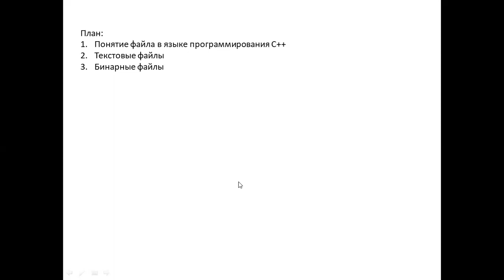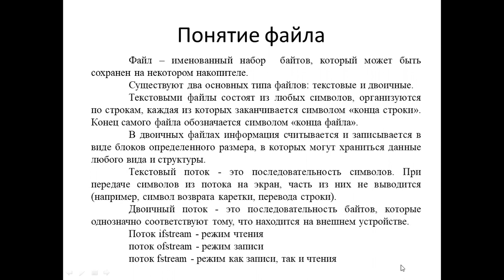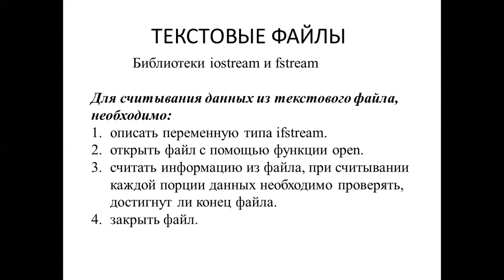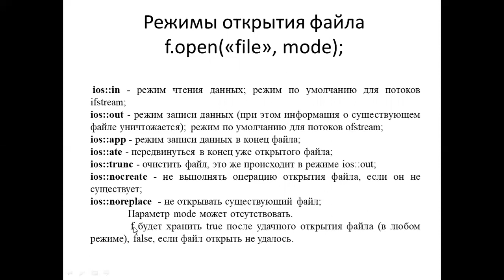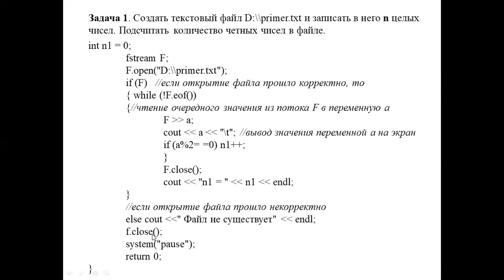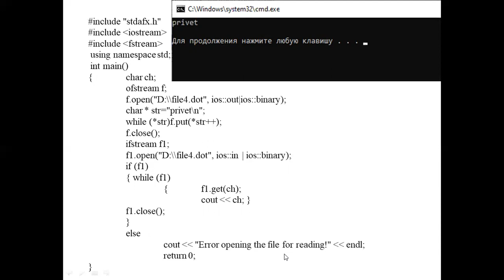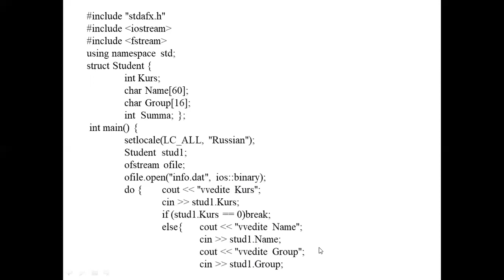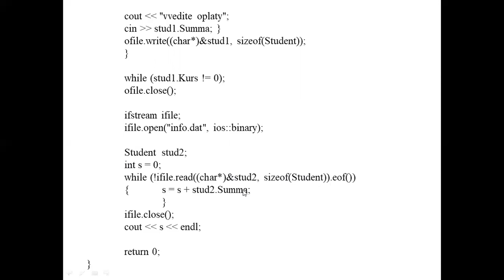Каипова А.Д. Алгоритмы, структуры данных и программирование. 1ИСРО. Лекция 9. Файлы